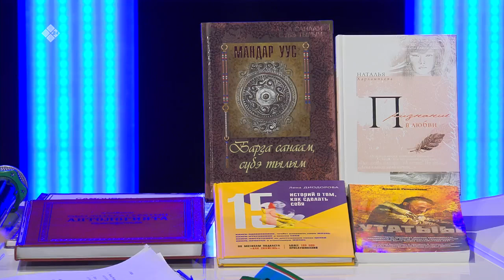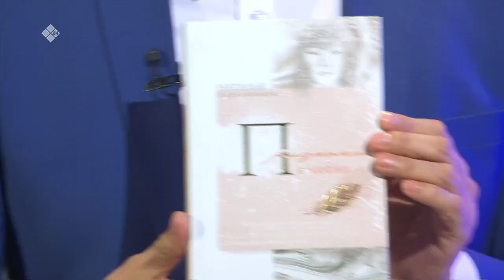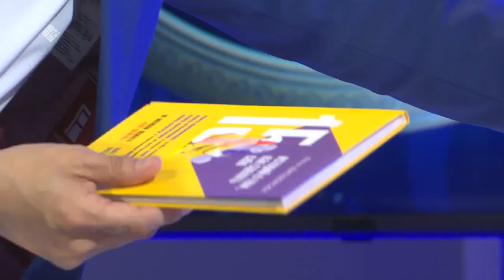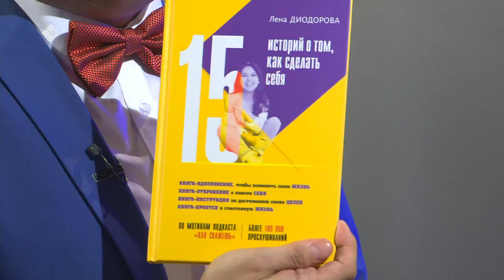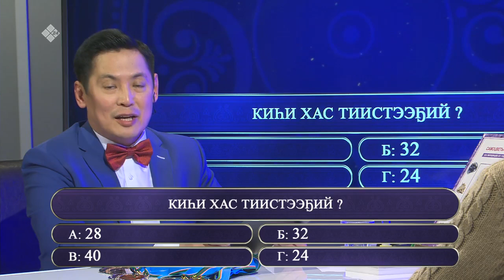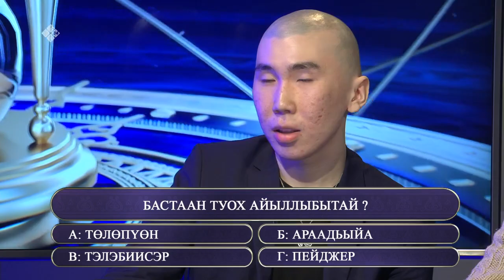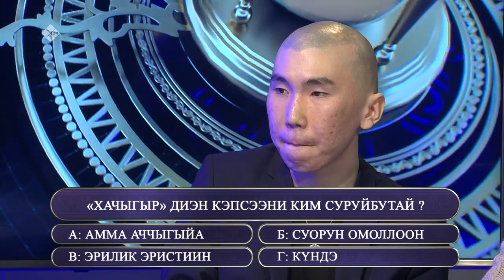«Өркөн өй» (16.04.21)